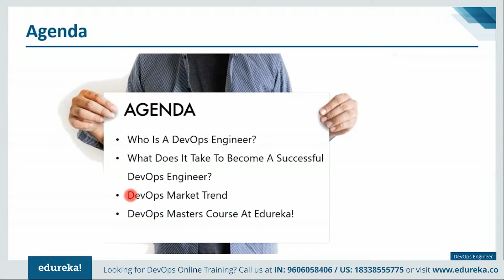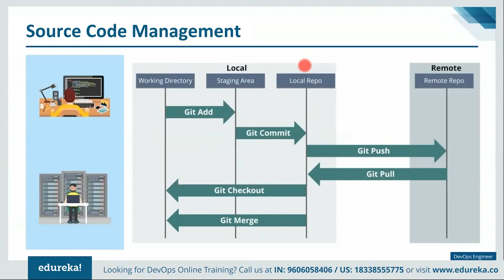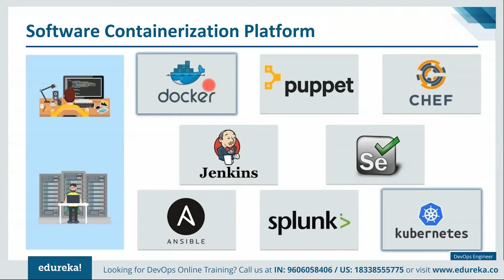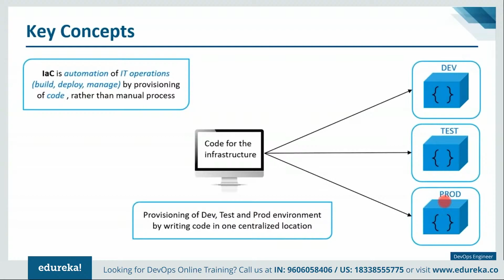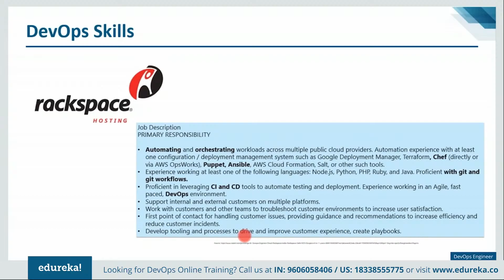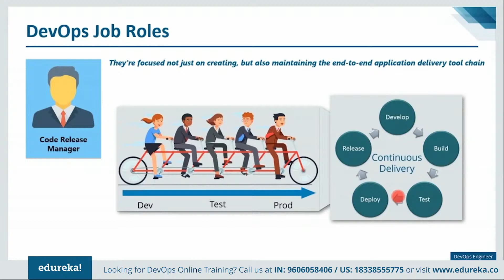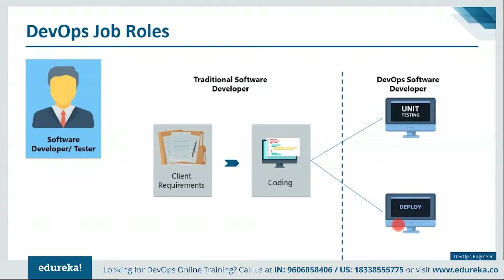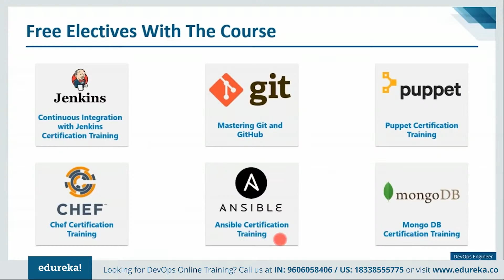Who Is A DevOps Engineer? | DevOps Skills You Must Master | Edureka Rewind - 3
This Edureka video on "DevOps Engineer" will explain what does it take to become a successful DevOps Engineer, and what industries are looking for in a DevOps Professional. We have included various DevOps job roles that you can apply for. Below are the topics included in the video:
1.    Who is a DevOps Engineer?
2.    DevOps Engineer Skills
3.    DevOps Engineer Job Description
4.    DevOps Masters Course At Edureka

About Course
What will you learn as a part of this DevOps course?
This DevOps training course is designed keeping in mind the latest trends in the industry. The course focuses on creating a strong base for various DevOps tools including Git, Jenkins, Docker, Ansible, Kubernetes, Prometheus and Grafana, and Terraform. The training is completely hands-on oriented and designed in a way that will help you in becoming a certified practitioner by providing you an intensified training for the best practices about Continuous Development, Continuous Testing, Configuration Management, including Continuous Integration and Continuous Deployment and finally Continuous Monitoring of the software throughout its development life cycle.

What are the skills that you will be learning with our DevOps course?
Upon completion of the DevOps training course, you will be able to:

Understand the DevOps Process and Lifecycle
Manage and keep a track of different versions of the source code using GIT
Use Jenkins and maven to build the application and integrate the CI/CD Pipeline